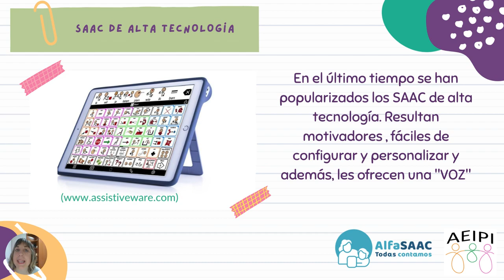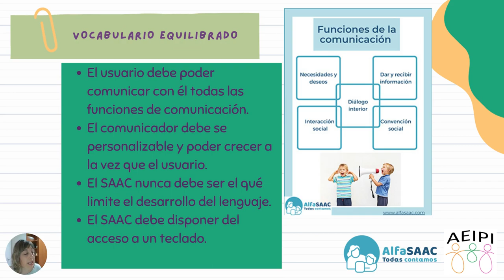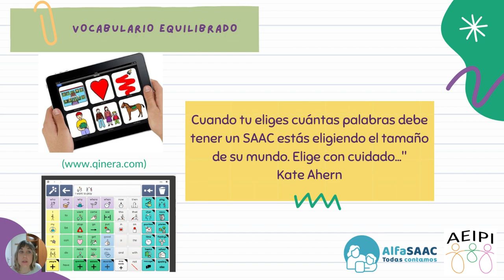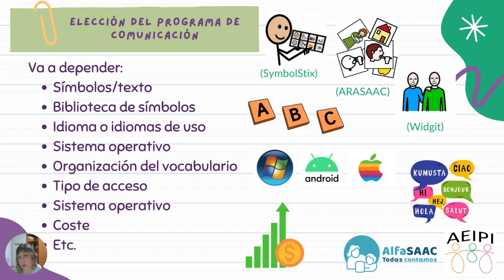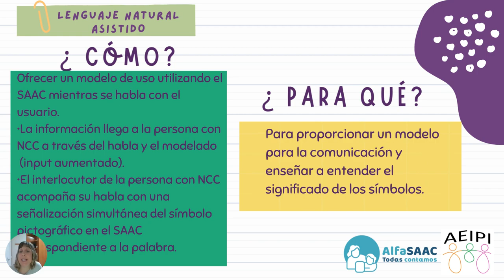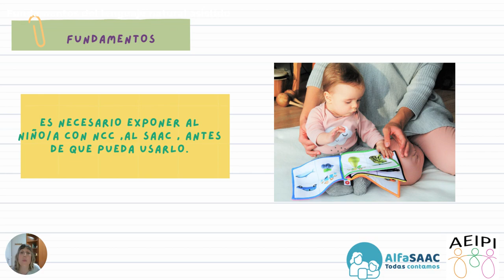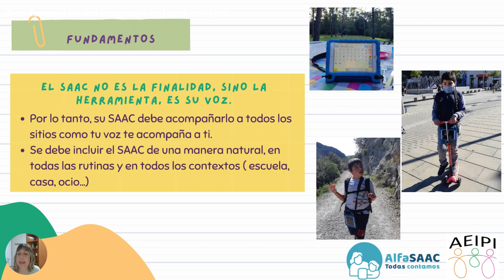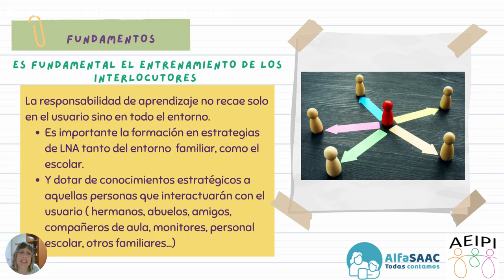Píldora 18 AlfaSAAC-AEIPI. SAAC de alta tecnología y Lenguaje Natural Asistido (LNA)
Patricia Velasco de AlfaSAAC nos explica en esta píldora las características esenciales que debe tener un Sistema Aumentativo y Alternativo para la Comunicación (SAAC) de alta tecnología. Y cómo se enseña a utilizar estos dispositivos mediante el Lenguaje Natural Asistido (LNA), técnica de enseñanza por imput aumentado con gran evidencia científica detrás.